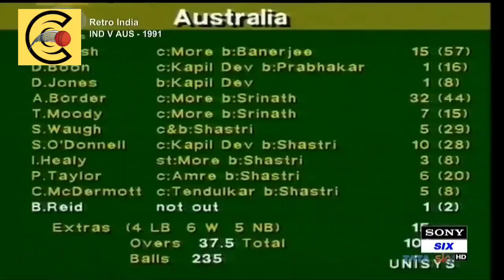India vs Australia @PERTH WSC 1991-92 | Ravi shastri's best performance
India vs Australia @PERTH WSC 1991-92 | Ravi shastri all round performance